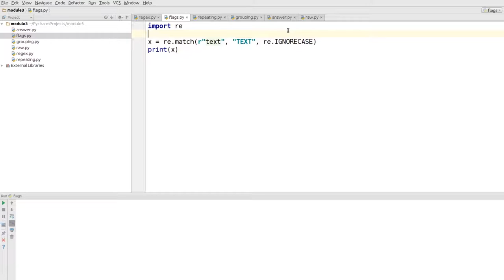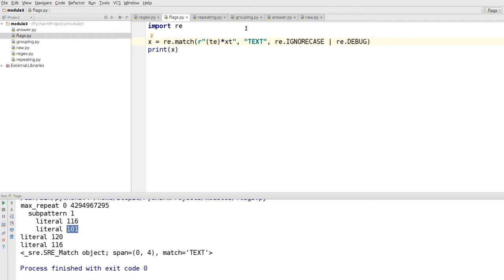Python: основы и применение - 71 урок.Регулярные выражения в Python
Автор: Константин Зайцев, Антон Гардер

Задание для закрепления:

Вам дана последовательность строк.
Выведите строки, содержащие две буквы "z", между которыми ровно три символа.
Sample Input:

zabcz
zzz
zzxzz
zz
zxz
zzxzxxz
Sample Output:

zabcz
zzxzz
Напишите программу. Тестируется через stdin → stdout